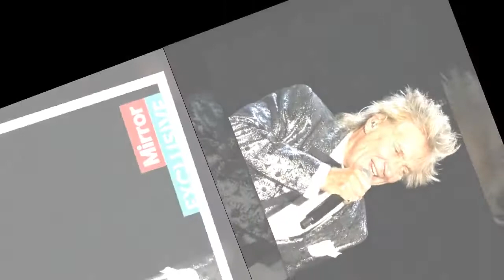Rod Stewart's heartbreaking tribute to Ukraine on opening night of new tour